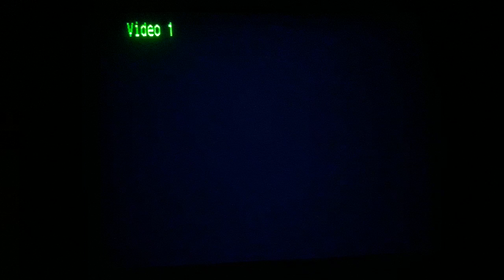PSX SCPH-9001 2da Unidad Logo Corrupto #1850 (Logo Corrupted)